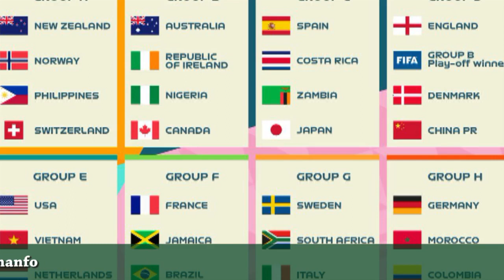Akufo-Addo throws weight behind ottoaddo; flamingo bullish ahead worldcup semis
Ghana President Nana Akufo-Addo has complete faith in the technical team led by coach Otto Addo ahead of the 2022 World Cup. While rallying support for the technical team, Akufo-Addo has warned football authorities not to interfere with their work.